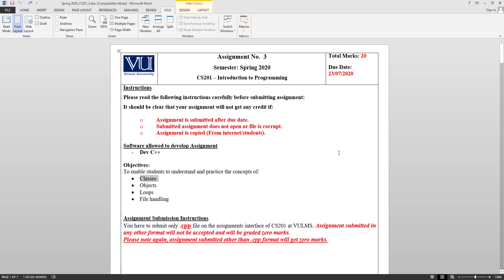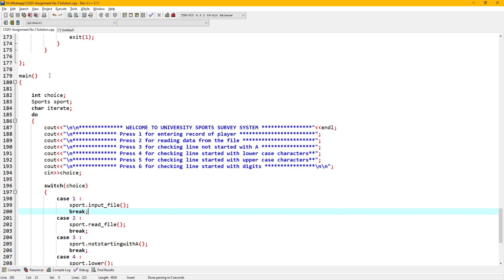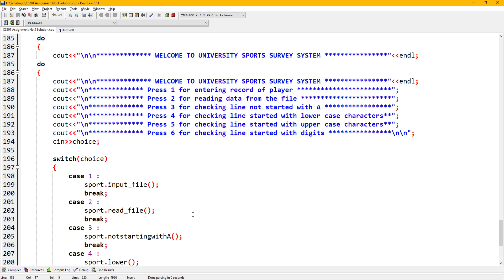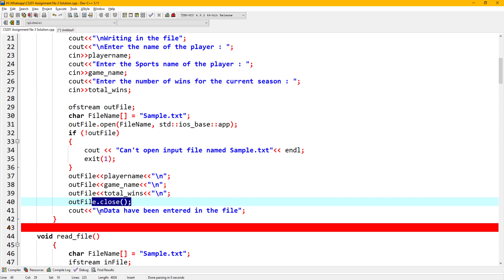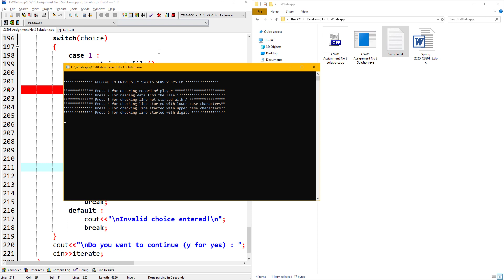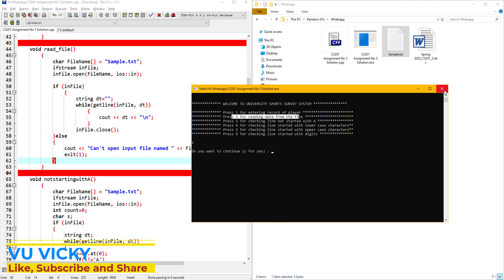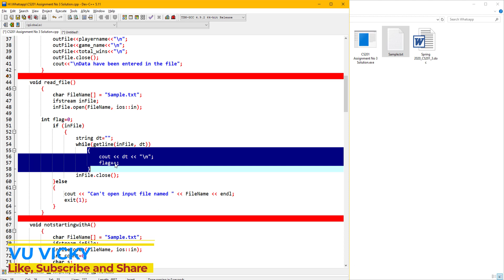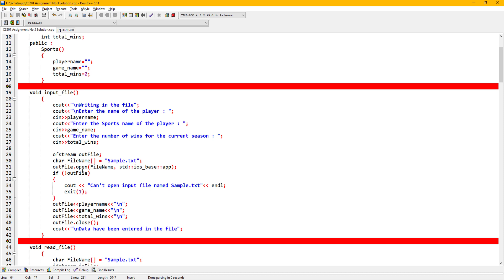CS201 Assignment 3 Solution Spring 2020 | Class and Functions in c++ | VU Vicky